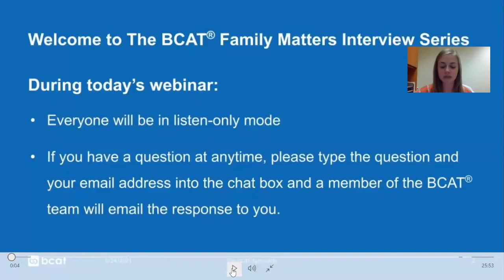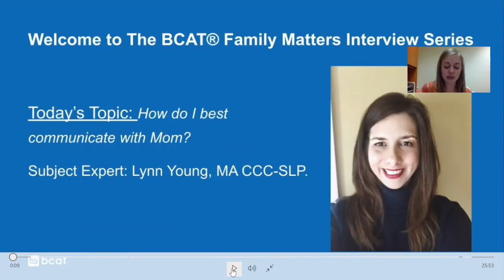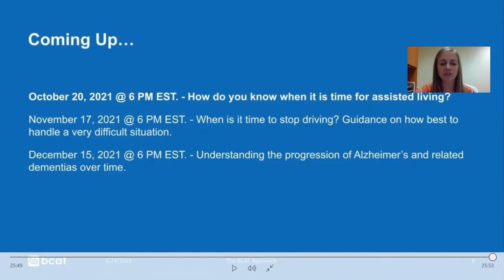How Do I Communicate with Mom? - September Family Matters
Family Matters is a free, monthly interview series designed to address the most pressing and important issues families are facing.  The primary goal of this series is to help families cope and learn how to meaningfully engage with loved ones who have cognitive impairment, including dementia.

This month's topic was "How Do I Best Communicate with Mom?"  In this segment Lynn Young, MA CC-SLP, discussed communication tips to help family members communicate and engage with a loved one who has dementia.